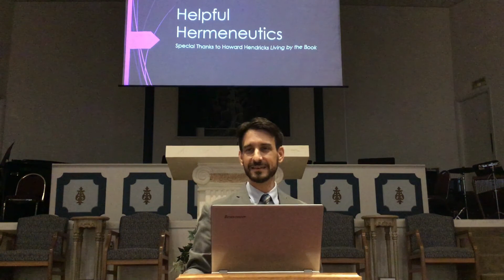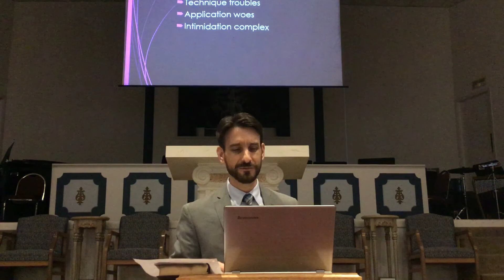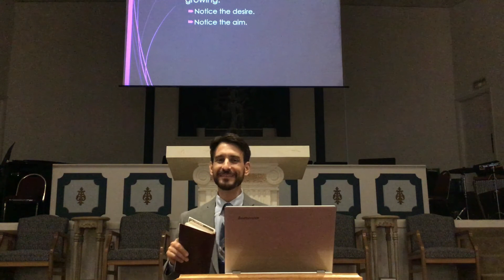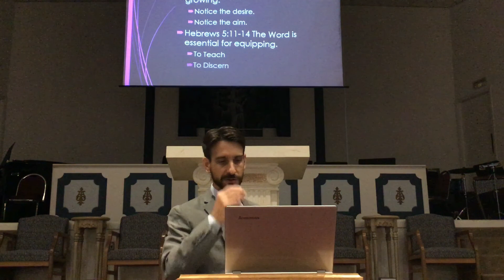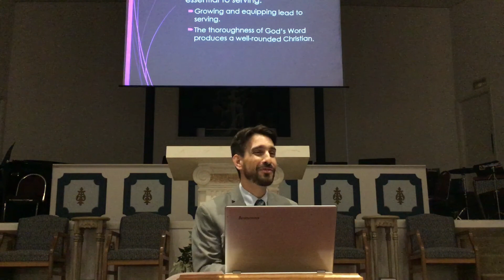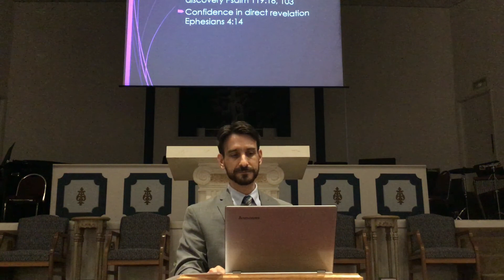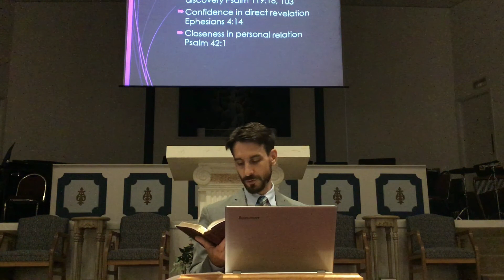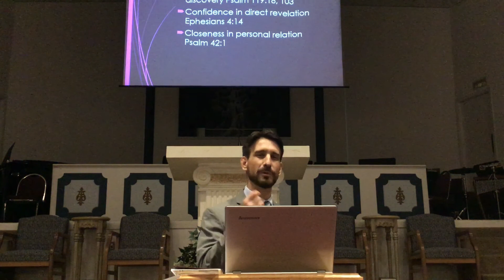Helpful Hermeneutics 1 实用释经学之一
释经学